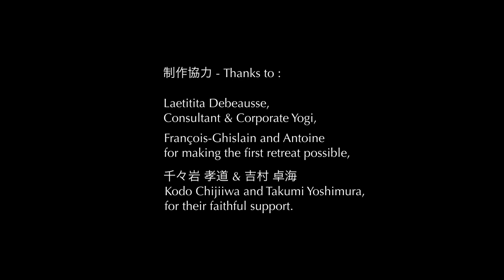KODAMA EXPERIENCE (GB+JP SUBS）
KODAMA EXPERIENCE BY FRÉDÉRIC LEYRE